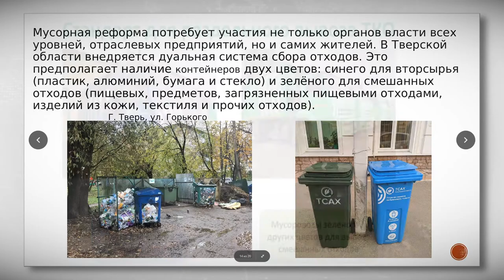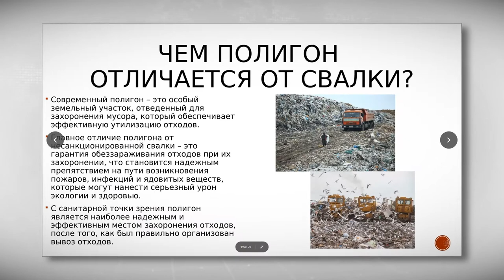Школьникам Тверской области будут рассказывать о пользе раздельного сбора бытовых отходов